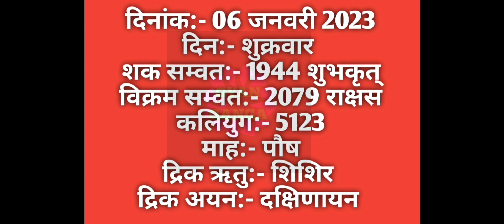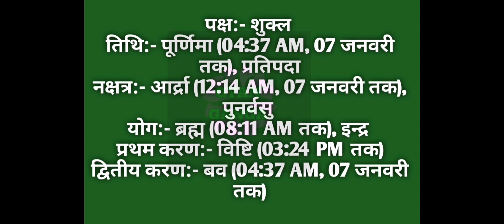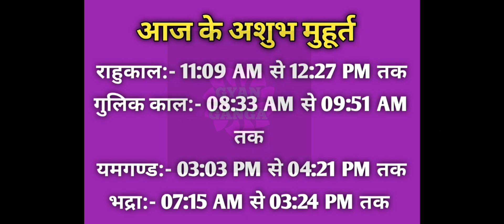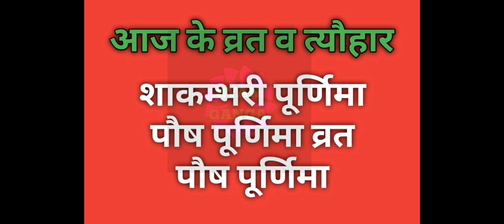06 January 2023 ka Panchang । पंचांग 06 जनवरी 2023 । 06 January 2023 Friday Hindi Panchang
06 January 2023 ka Panchang । पंचांग 06 जनवरी 2023 । 06 January 2023 Friday Hindi Panchang

06 January 2023 Panchang : 06 January 2023 का पंचांग, शुभ मुहूर्त, तिथि, नक्षत्र, सूर्योदय, सूर्यास्त, राहुकाल, पक्ष, अभिजीत मुहूर्त, अमृत काल,  चौघड़िया, व्रत व् त्यौहार। जानिए जनवरी ०६, २०२३ का पंचांग और महत्वपूर्ण जानकारियां हिन्दू पंचांग के अनुसार, कब से कब तक शुभ मुहूर्त है, कब से कब तक अशुभ मुहूर्त है। यदि आप किसी शुभ कार्य को किसी विशेष दिन और शुभ मुहूर्त में करना चाहते हैं तो दैनिक पंचांग की सहायता से आप उस दिन का शुभ मुहूर्त को जान सकते हैं। तो आइये अब जानते हैं 06 January 2023 का दैनिक पंचांग
About this Video :
1) 06 January 2023 ka hindu Panchang.
2) 06 January 2023 Panchang and Shubh Muhurat.
3) Aaj ka Panchang 06 जनवरी 2023 पंचांग .
4) Shubh Panachang in Hindi .
5) Indian Calender Hindi Panchang .
6) 06 January 2023 Thursday Hindi Panchang .
7) 06 जनवरी का पंचांग, शुभ मुहूर्त, तिथि, नक्षत्र, सूर्योदय, सूर्यास्त .
8) 06 जनवरी 2023 का दैनिक पंचांग .
9 ) aaj ka shubh Muhurat 06 January 2023 .
10) aaj ka rahu kaal .
11) aaj ka sampurna Hindu Panchang .
12) January 06 Panchang Panchangam for New Delhi .
13) Panchang For 06 January 2023 .
14) Hindu Calender January 06 & 06 January 2023 Panchang .
15) Panchang January 06, 2023 Online Panchangam and Hindu Calender for the world .
16) 06 January 2023 Panchang & Shubh Muhurat , 06 जनवरी का पंचांग, शुभ मुहूर्त .
17) 05 January 2023 Thursday panchang online.
18- Worldwide Panchang.
19- Education Videos

06 January 2023 Auspicious Timings (Shubha Muhurat) & Inauspicious Timings (Ashubha Muhurat), Panchang and Muhurat for 06 January 2023 Hindu Month and Tithi.